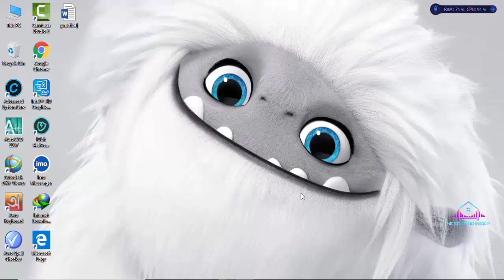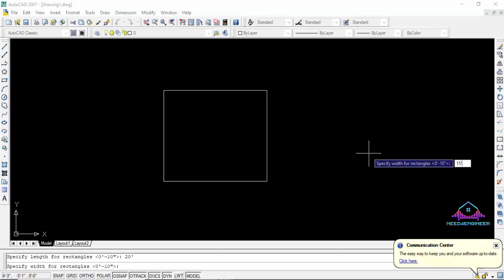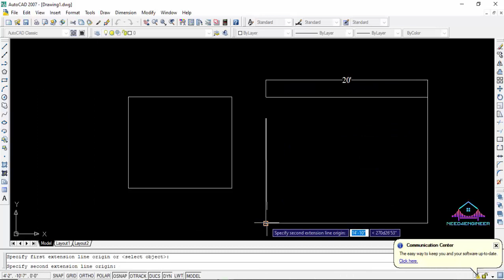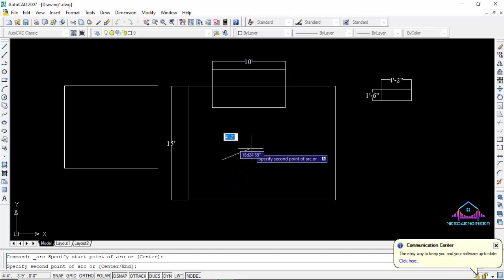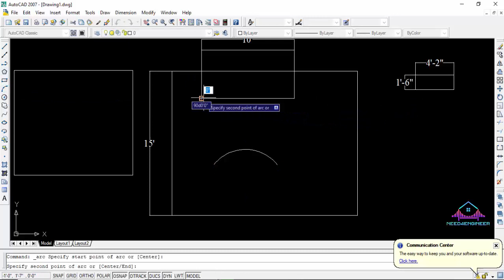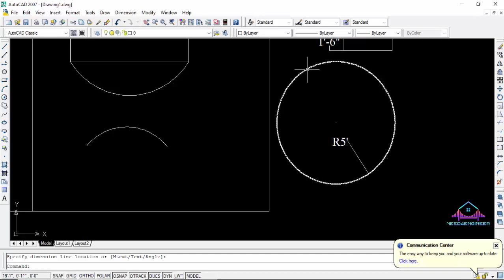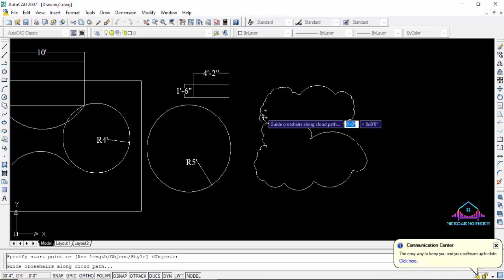4. Autocad rectangle, arch, circle and revision cloud command bangla tutorial.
AutoCAD is the most using designing and drafting software across the world. Civil engineers use AutoCAD as a daily need application. In this channel need4engineer, you will get AutoCAD Bangla tutorial from basic to advanced level. It's a series tutorial. You can learn AutoCAD full course here. I assure you that you will find this channel as a best channel for AutoCAD Bangla tutorial.

In this video you will learn, Autocad rectangle, arch, circle and revision cloud command